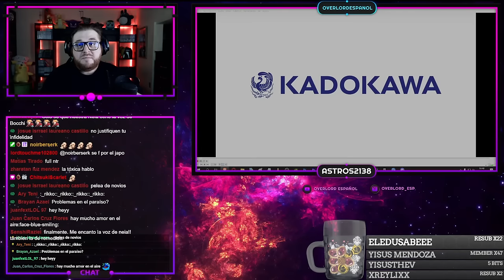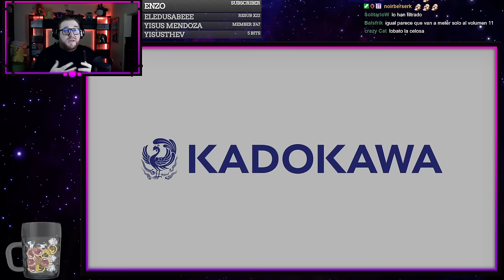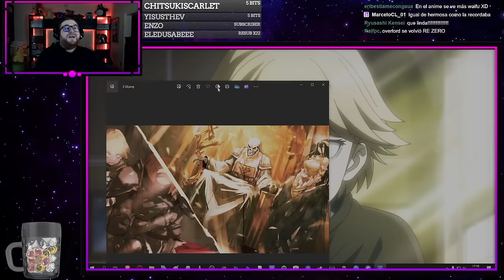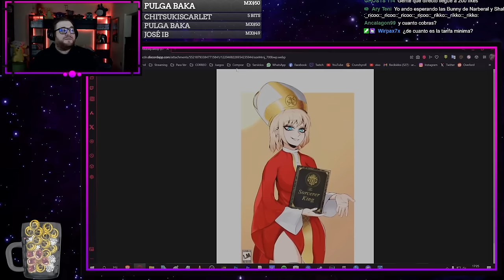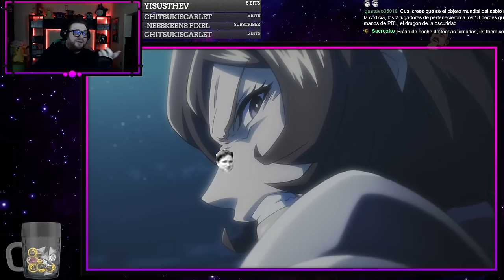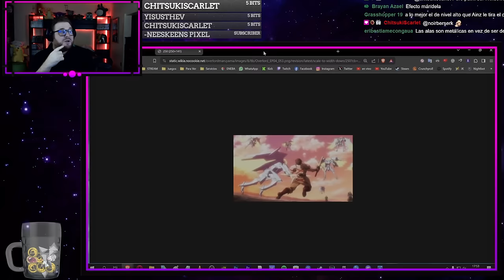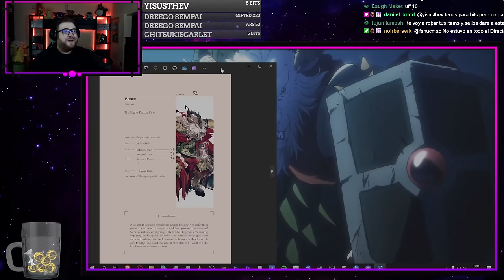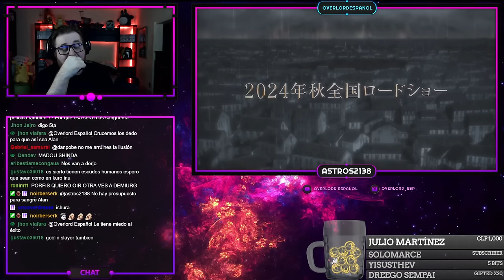TRAILER 2 "OVERLORD LA PELICULA: EL REINO SANTO" ➤ REACCION ➤ DEBATE ➤ ANALISIS ➤ SPOILERSSSS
En grupo analizamos y debatimos sobre el tráiler de la película de Overlord.

El autor Kugane Maruyama nos regala esta genial historia así que disfrutémosla. También podemos encontrar el genial arte de SO-BIN.